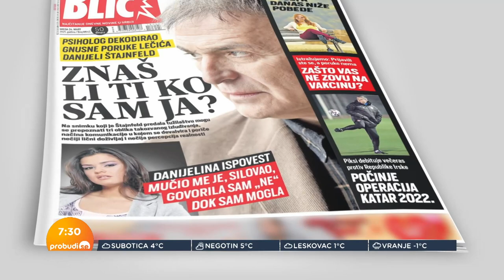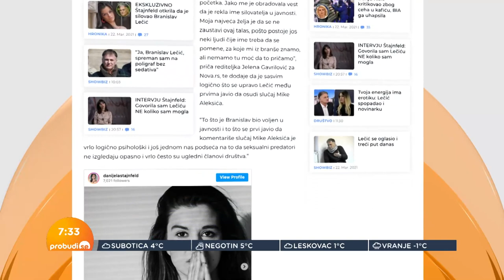Darko Bajić: Kako je bilo snimati film pod bombama